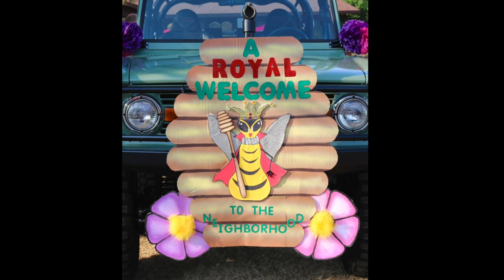Quincy, CA Parade 2018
"Welcome to the Neighborhood" float Quincy, CA